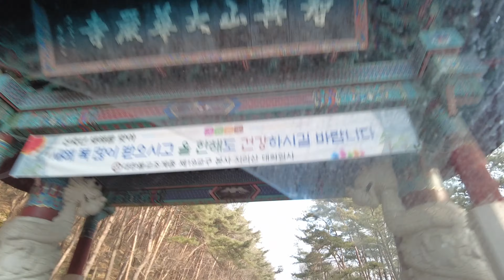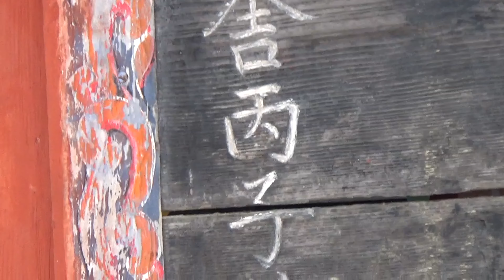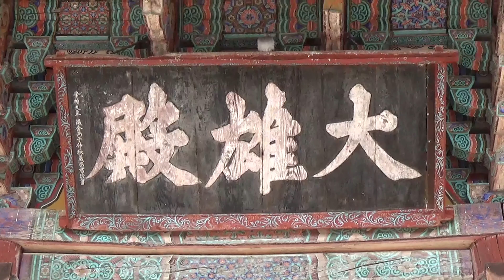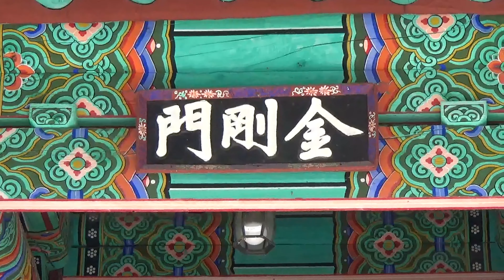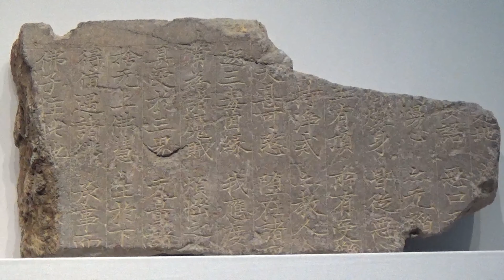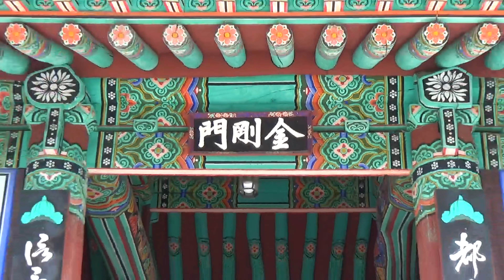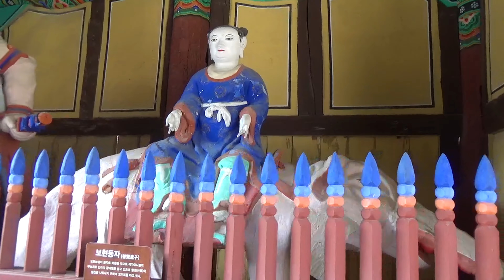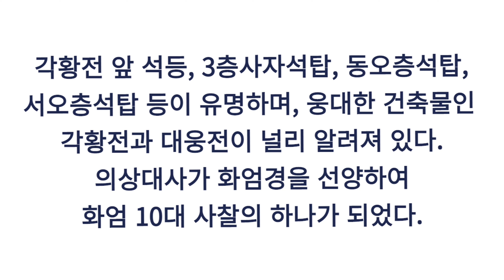[절절절] 구례 화엄사 1편/ 현판, 석경, 만다라 그리고 금강문/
'절절절'의 7번째 프로젝트 '구례 화엄사편'' 중
첫번째 에피소드를 소개해 드립니다.

프로그램의 모토인
"불교로 절을 보고, 절로 불교를 본다"처럼
게스트들의 질문들에
이중표 교수님의 불교 교리를 바탕으로 한
유쾌하고 상세한 설명이 이어지면서,
여러분들이 절을 구경하면서도
붓다의 가르침을 즐겁게 공부할 수 있는
좋은 기회가 될 수 있을 것입니다.

감사합니다_()_

😃붓다나라 후원계좌 : KB국민은행 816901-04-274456 불교신행공동체 붓다나라😄